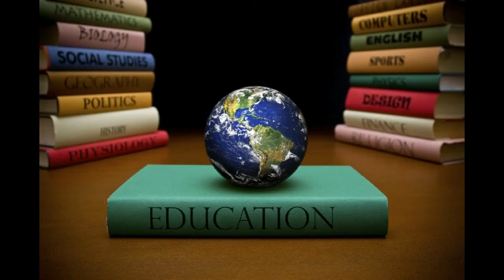Paradox Examples With Explanations for Easy Understanding